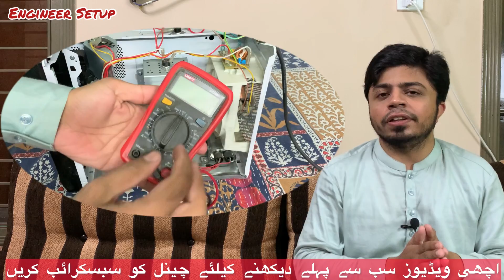Microwave Oven Not Heating | Fuse Blowing | Capacitor & Diode Checking | Microwave Repair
If the fuse of the microwave oven blows again and again, the microwave getting ON but not heating.
In this video, we checked microwave thermal breaker, microwave capacitors, microwave diode, and reasons why microwave fuse blows.
This video is about microwave oven heating problems, microwave get on but not heating, repairing of microwave is very easy and you can solve the microwave heating problems by watching this video.

Engineer Setup gives you the easiest method to make usable things from waste products and repairing and maintenance of home appliances at home DIY.